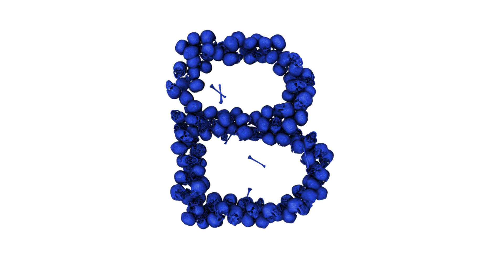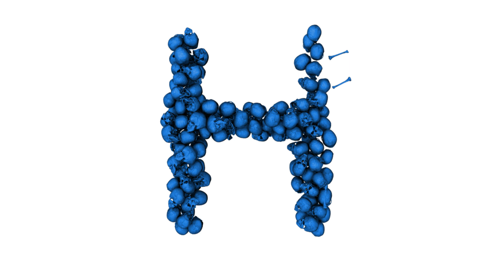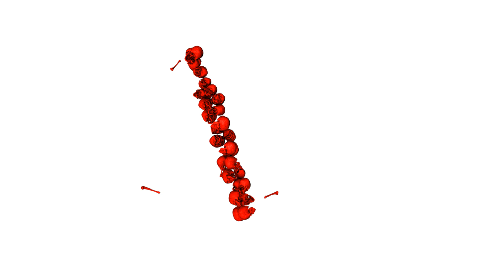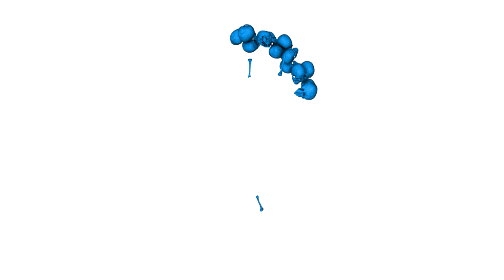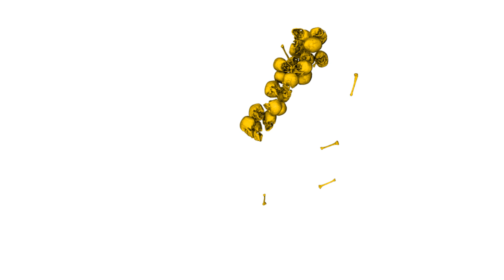Learn ABC's with 3D Colorful particles - ABC Song for Children